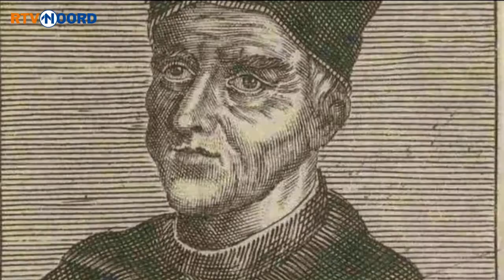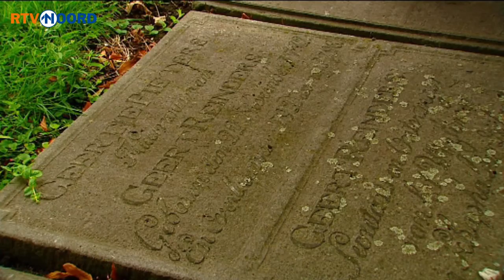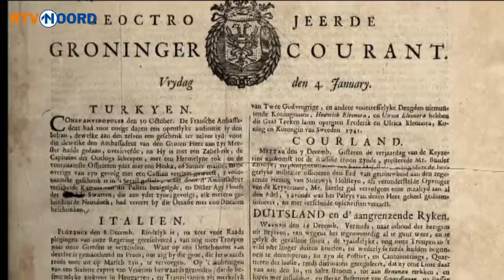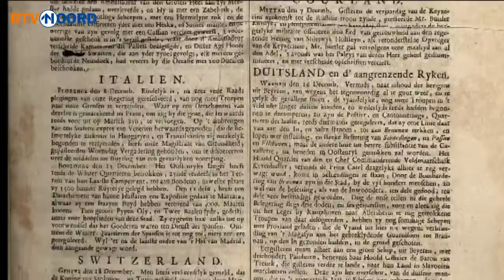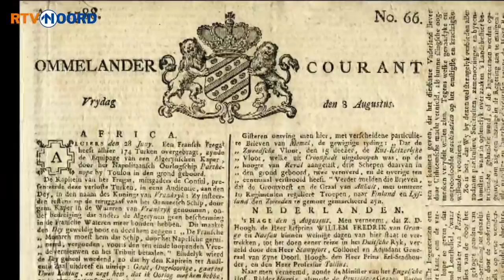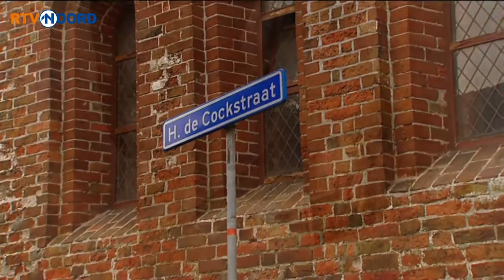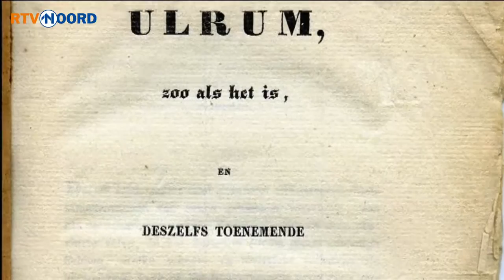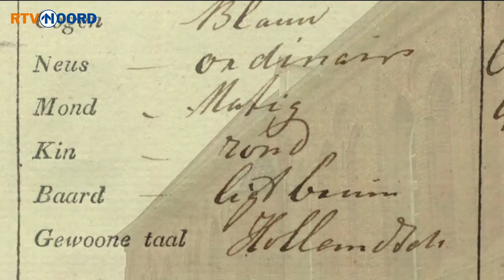Verleden van Groningen (5/8) [12-11-2008] - RTV Noord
Achtdelige serie waarin de historie van de provincie uitvoerig wordt belicht, vanaf het ontstaan tot het heden. Het programma is onderdeel van de manifestatie Verleden van Groningen.

De stad Groningen groeit na 1600 uit tot het belangrijkste politieke en culturele centrum in het Noorden. De universiteit die in 1614 gesticht wordt speelt daarin een belangrijke rol. De geleerden bevorderen ook buiten de muren van de universiteit het wetenschappelijke denken. Geert Reinders, een autodidact is daarvan een voorbeeld. Hij is de representant van een groep verlichte Groningse boeren en jonkers die allerlei innovaties in de landbouw doorvoeren. Ook in politiek opzicht zijn zij vooruitstrevend en steunen zij de patriotten in hun opstand tegen de regentenkliek. Tijdens de Bataafsche Republiek vinden zij hun politiek hoogtepunt.

Het verlichte denken roept ook reacties op. Vooral op geloofsterrein ontstaat een beweging die de vrijzinnige geloofsbelijdenis weer wil terugvoeren naar een streng Calvinisme. Deze Afscheidingrsquo; vindt haar oorsprong in Ulrum en vloeit niet alleen voort uit religieuze oorzaken, maar ook uit nieuwe sociale tegenstellingen.

Presentatie: Roel Dijkhuis.